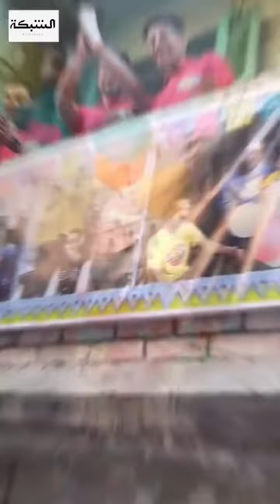حكاية ناس مقاسمين الحياة♥️.. للمرة العاشرة أهالي المطرية يستعدون لأكبر إفطار جماعي في مصر ❤️